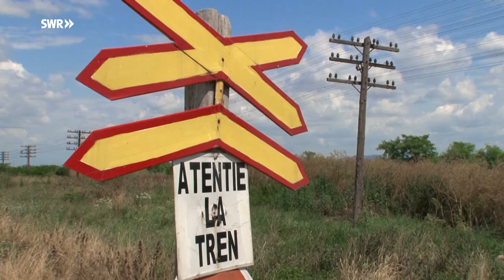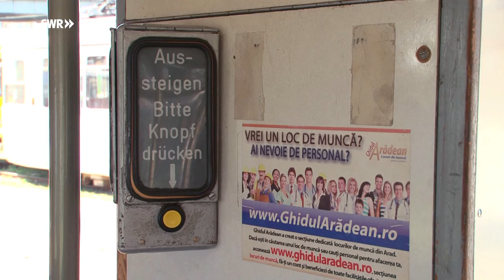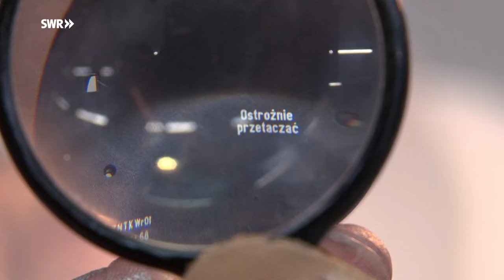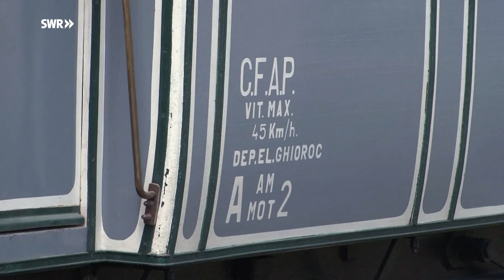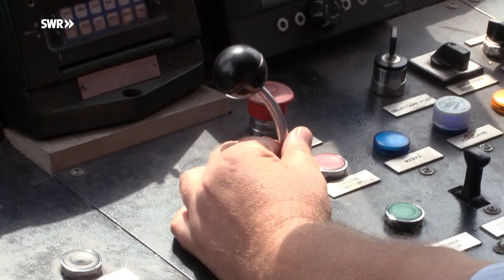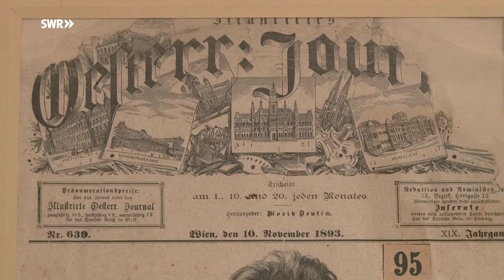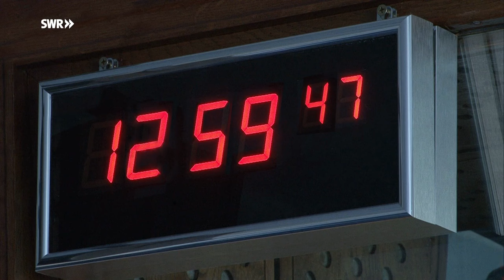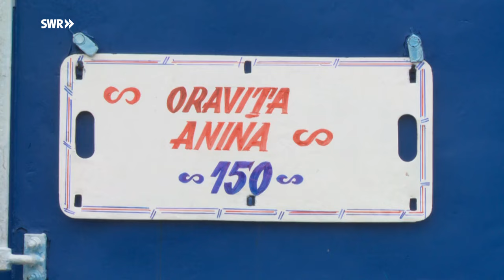Bahnraritäten im Banat | Rumänien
Es waren Schwaben, die im 17. Jahrhundert auf kleinen Booten, den so genannten Ulmer Schachteln, die Donau abwärts in Richtung Schwarzes Meer geschippert sind. Viele von Ihnen sind im Banat gelandet, im heutigen Rumänien.

Es gibt noch einige Erinnerungen an diese Zeiten und auch noch Menschen, die der deutschen Sprache mächtig sind. Auch von Straßenbahnen in der Kulturstadt Arad wird berichtet. Es ist faszinierend, diesen meterspurigen Straßenbahnen, die gut vier Jahrzehnte alt sind, nachzuschauen. Früher waren einige davon in Ulm zu Hause, aber auch in Stuttgart und anderen deutschen Städten. Noch mit deutscher Beschriftung und Reklame versehen.
Ganz in der Nähe von Arad hat die Modellbahnfirma Roco/Fleischmann ihre Produktionsstätte. Auch alte Schienenbusse aus bundesdeutscher und aus DDR-Produktion finden sich noch auf den Bahngleisen im Banat unterwegs. Ebenso Dieseltriebwagen, die im rumänischen Eisenbahnwerk Malaxa gebaut wurden und die dem "Fliegenden Hamburger" ziemlich ähnlichsehen.
Abgerundet wird unsere Reise mit Kultur, Geschichte und Geschichten aus dem Banat.
Ein Film von Susanne Mayer-Hagmann, Folge 884 vom 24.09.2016